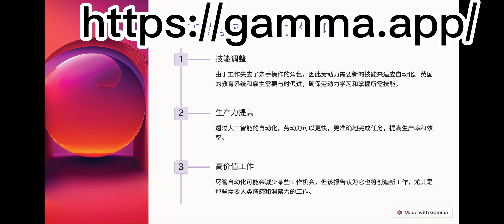用AI生成PPT – 軟體GAMMA